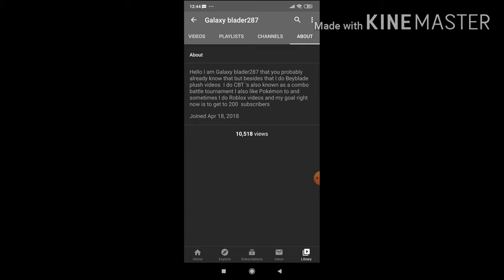Shout out to galaxy blader287